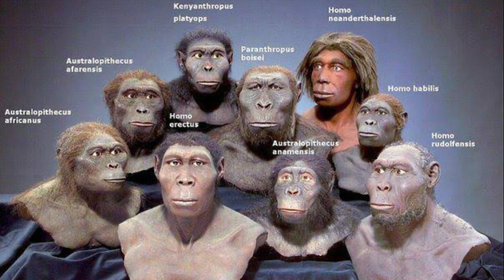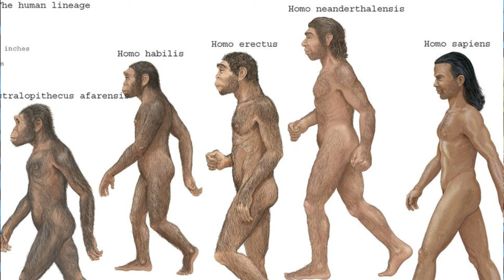How did Homo Sapiens come to own the world?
Homo sapiens, a primate species belonging to the Homo genus, is the only species of primates that exists today. Its scientific name, "Homo sapiens," means "wise human," and it possesses distinct characteristics that set it apart from other species. This species emerged approximately 300,000 to 200,000 years ago in Africa during the course of evolution and gradually spread to other continents.

One of the most prominent features of Homo sapiens is its complex language ability. Language is used not only for communication among individuals but also for thinking, sharing knowledge, and transmitting cultural heritage. Additionally, compared to other species, this species demonstrates more sophisticated thought processes and problem-solving abilities.

Technological advancements have played a significant role in the evolution of Homo sapiens. Milestones such as toolmaking, hunting and gathering activities, the advent of agriculture, and the industrial revolution have greatly influenced the lifestyle and social structure of humanity. Moreover, cultural diversity and social organization are distinctive features that set Homo sapiens apart from other species.

Homo sapiens consists of diverse and large populations living in various geographical regions around the world. Significant diversity in language, traditions, beliefs, and lifestyles can be observed among these different groups. Modern humans have established complex societies, achieved scientific and cultural accomplishments, and exerted significant impacts on their environment.

However, despite the successes of Homo sapiens, they also face challenges, including negative impacts on the environment. Issues such as climate change, depletion of natural resources, and the reduction of biodiversity are critical challenges that modern humanity must address. Therefore, sustainability and environmental awareness may play a crucial role in the future evolution of Homo sapiens.